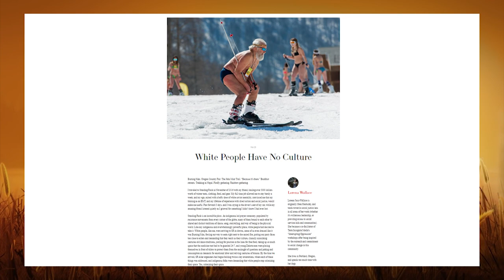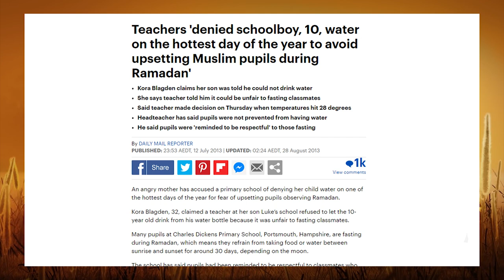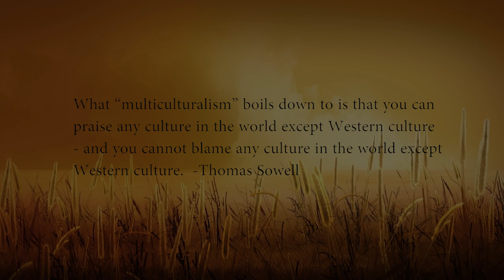What is Multiculturalism? (ʀᴇᴍᴀꜱᴛᴇʀᴇᴅ)